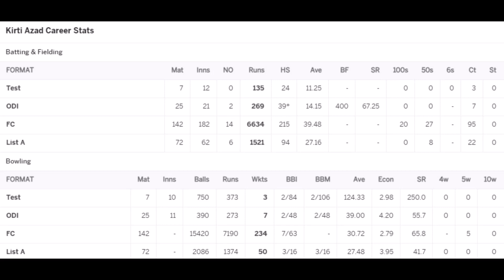Kirti Azad Cricket Statistics, Wickets, Best Bowling, Bowling Average, Biography, World Cup & More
Did Kirti Azad play in 1983 World Cup ?
Who was Kirti Azad's father ?